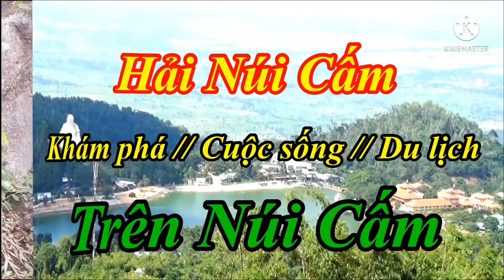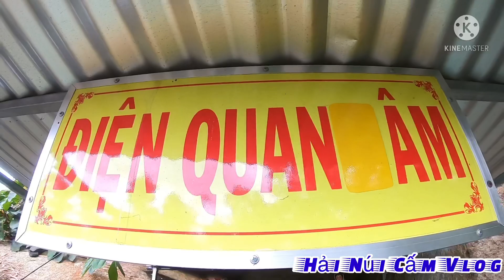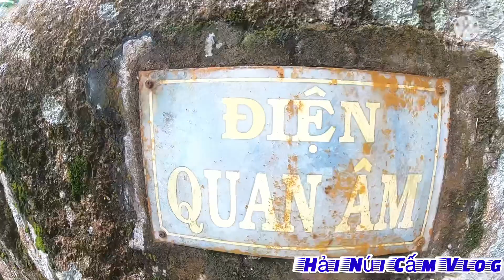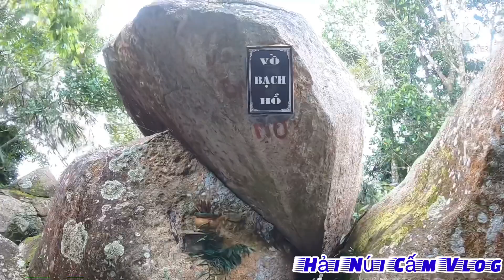Tham quan - ĐIỆN QUAN ÂM và VỒ BẠCH HỔ - Trên Núi Cấm - Mới Nhất